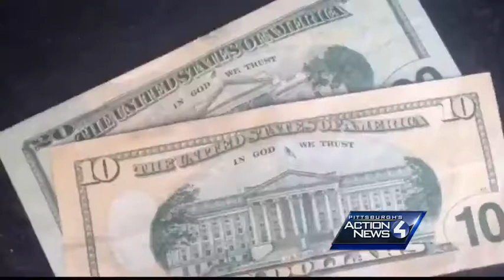Allegheny County exec pledges to veto 'In God We Trust' bill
Allegheny County Executive Rich Fitzgerald is pledging to veto a measure to post the U.S. motto "In God We Trust" in county council's chambers.